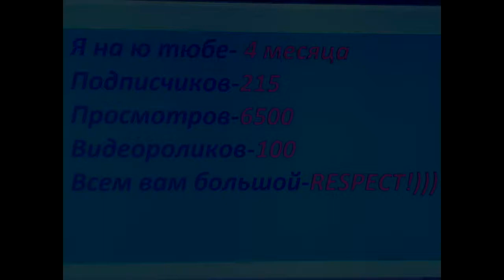ЮБИЛЕЙ))) УРА!!!! 215 подписчиков !)СПАСИБО))) 27.08.14г.